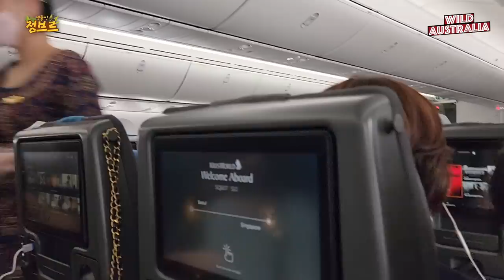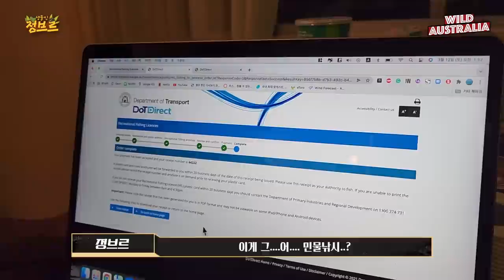호주편ep1)야생 무지개송어를 잡으러 호주에가다.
이번 영상은 호주특집 1편입니다.
유럽전역에 살아가고 있는 무지개송어를 잡아보기위해 장비를 챙겨 호주 자연으로 가보았어요:)
벌써 너무 좋은 추억이 되었네요!

호주편은 실패와 성공 상관없이 업로드가 될 예정입니다!
스토리가 쭉 이어지기 때문인데요! 재미있게 봐주세용~~!!

드론영상 출처 : 호주해남